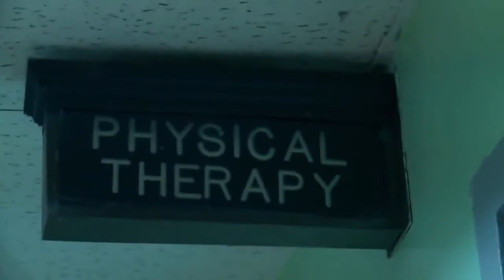Making Of INSIDIOUS 2 Behind the Scenes Part 1